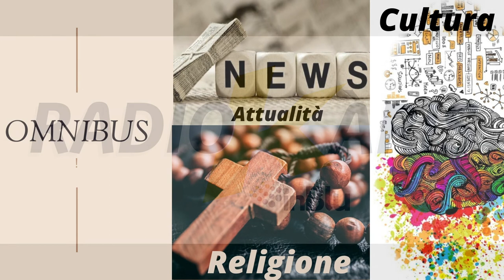Omnibus: Ines Raisa Fortunato intervista Marco Dadamo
49ª Settimana Sociale dei Cattolici Italiani: Taranto e poi?Conosciamo le buone pratiche scelte a Taranto per "il pianeta che speriamo"? Ines Raisa Fortunato intervista il dott. Marco Dadamo, Coordinatore dell'Ecomuseo Palude la Vela Mar Piccolo Taranto.